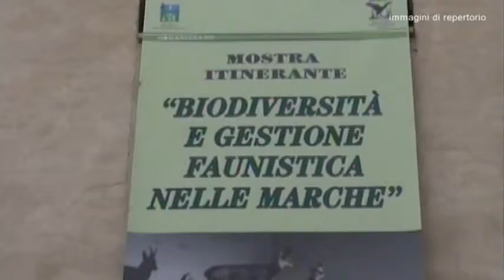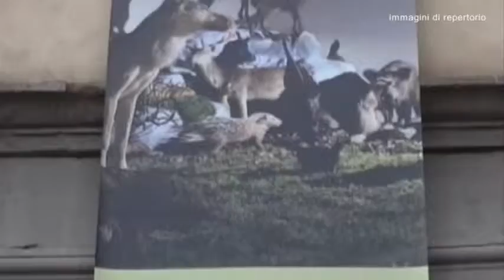San Severino. Mostra sulla Biodiversità, oltre mille visitatori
Inaugurata il 4 ottobre la mostra “Biodiversità e gestione faunistica nelle Marche”, al chiostro di San Domenico a San Severino Marche e in meno di tre settimane ha già fatto registrare oltre mille visite.